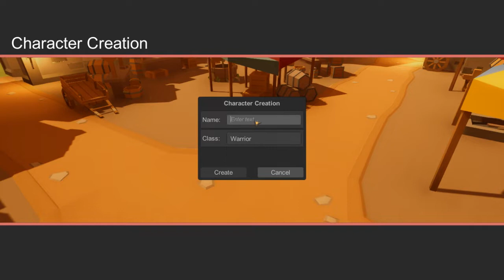ArchMMO 2 Gameplay | Indie Game | A Work In Progress But Could Be Pretty Neat